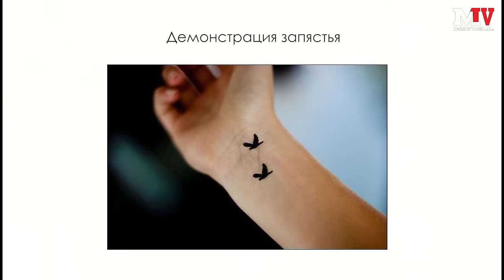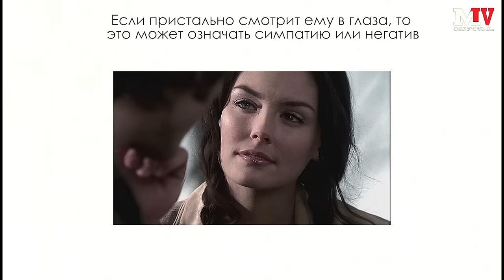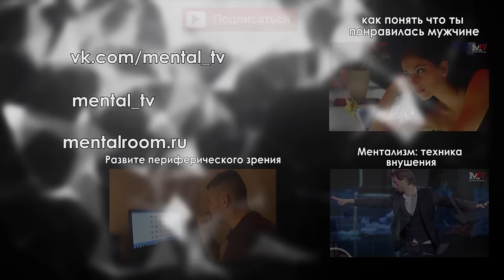Как понять что ты понравился девушке. Язык тела женщин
В этом выпуске вы узнаете, как понять что вы нравитесь девушке по её невербальным сигналам, как начать знакомство, когда лучше это делать или не делать вообще.

Хочешь научиться читать людей по лицу? Проходи курс

Музыка в выпуске:
Отрывок из Spacemind - Memory Hole
пl3nk▲ - feel it
Dirty Duck - Slow

Поддержать проект финансово (На новую камеру и микрофон):
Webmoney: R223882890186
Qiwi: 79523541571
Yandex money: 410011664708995